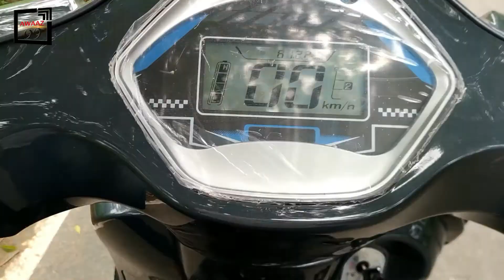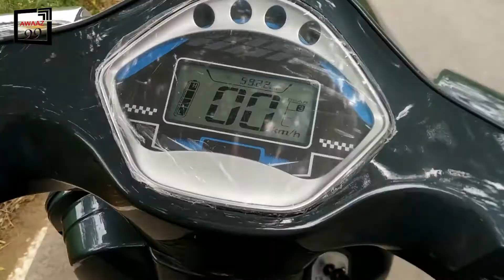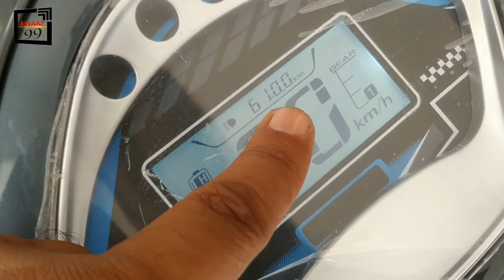TNR Electric bike / full details / no RC / no Insurance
For day to day life videos